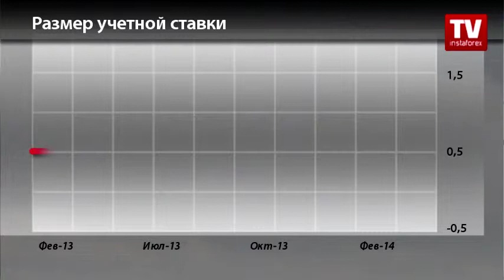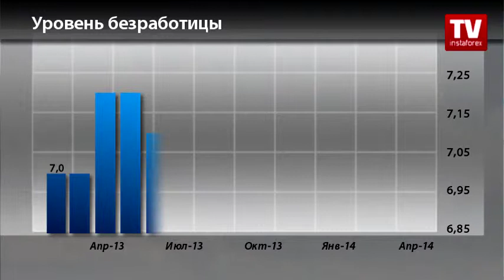Календарь Форекс трейдера 02.05-07.05